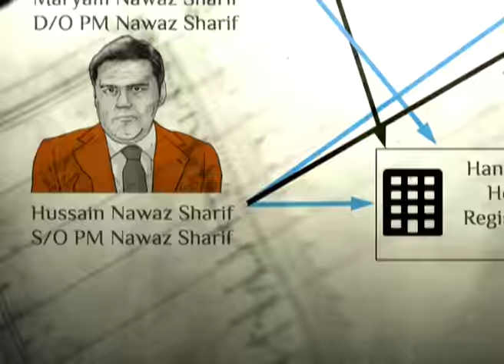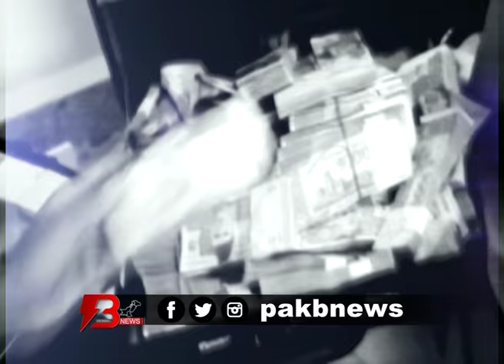Nawaz Sharif as Raees Movie Trailer Parody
Nawaz Sharif Funny Parody as Shahrukh Khan as Raees